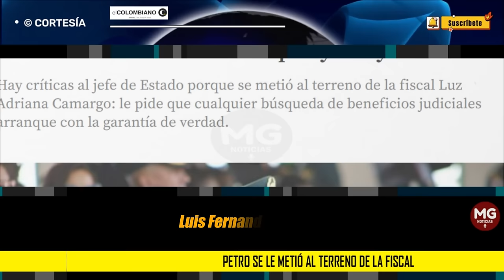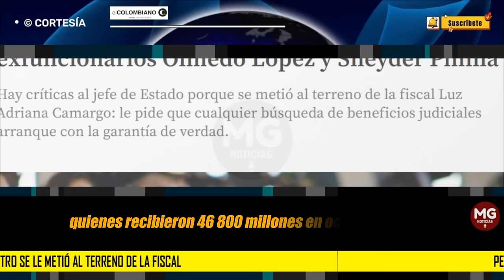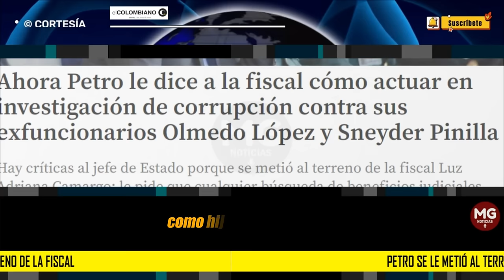ALERTA ⚠️ PETRO SE METIÓ AL TERRENO DE LA FISCAL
Ahora Petro le dice a la fiscal cómo actuar en investigación de corrupción contra sus exfuncionarios Olmedo López y Sneyder Pinilla
Hay críticas al jefe de Estado porque se metió al terreno de la fiscal Luz Adriana Camargo: le pide que cualquier búsqueda de beneficios judiciales arranque con la garantía de verdad.
EL COLOMBIANO